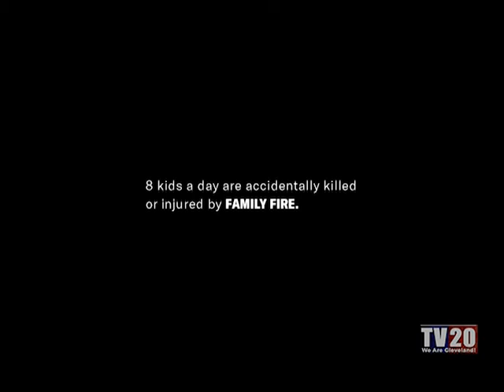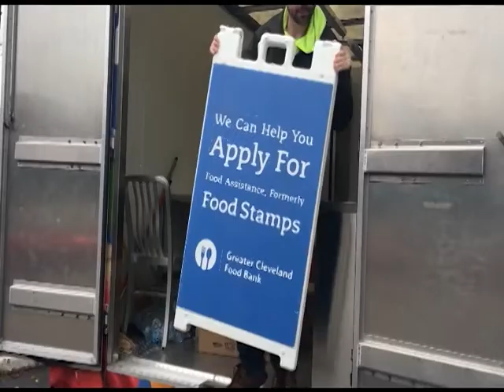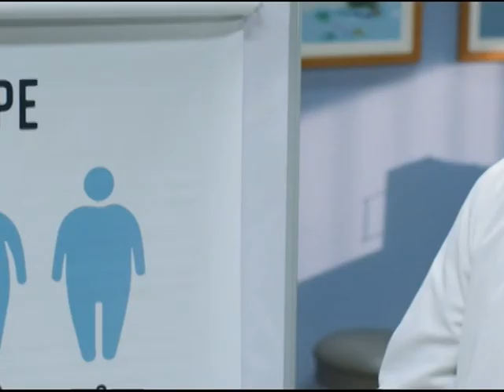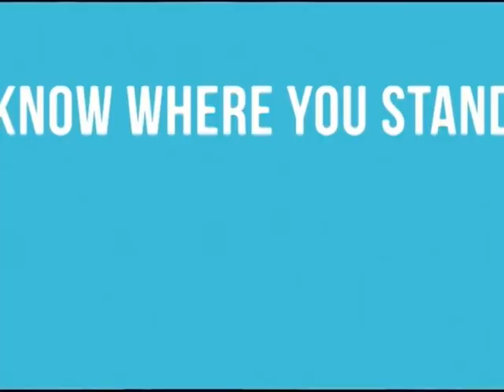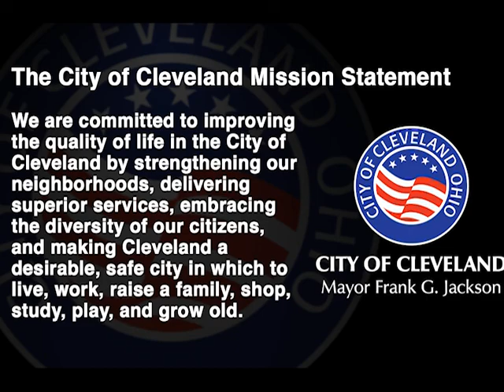TV20 Sports: 2021 Youth Boys Baseball Championship: Gunning Park Gators VS. Zelma George Black Sox